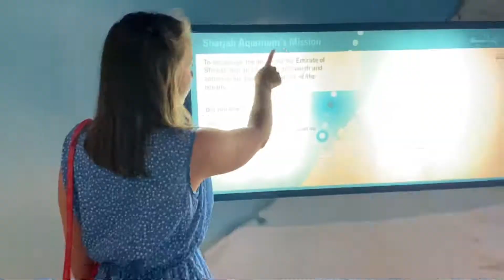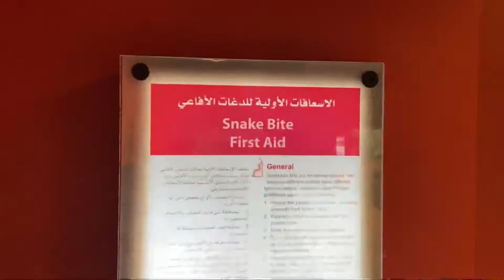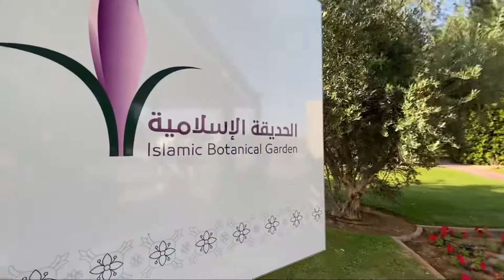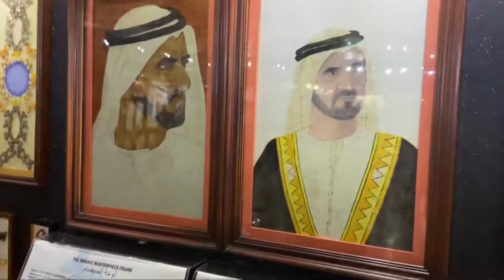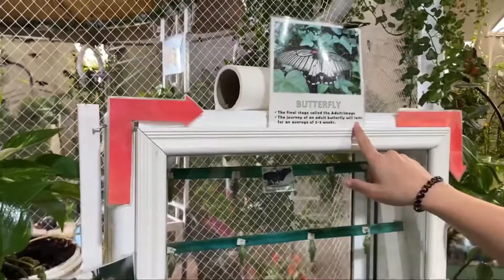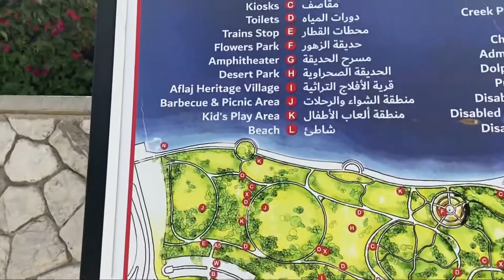VLOG #3 | DUBAI | ШАРДЖА | Океанариум и музей в Шардже | Дэйра | Старый Дубай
Привет, друзья! В этом видео мы посетим океанариум и музей в Эмирате Шарджа. Прогуляемся по одному из парков Дубая. Посетим Старый Дубай и переплывём через канал на необычном такси.

00:00 День 17. Эмират Шарджа. Океанариум в Шарджа
03:36 Музей в Шардже
04:39 Едем по Шардже на машине
05:09 Парк Пустыни и Музей естественной истории в Шарджа
13:06 День 12. Чилим у бассейна
13:08 День 13. Дубай. Парк бабочек
17:15 Дубай. Рынок DragonMart
18:46 День 14. Дубай Creek Park
23:11 Район Дейра. Старый Дубай
25:35 Местные маршрутки по воде в Дубае
26:55 Заказали Афганский плов в местном кафе